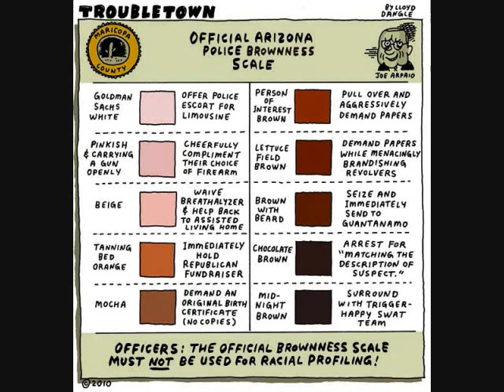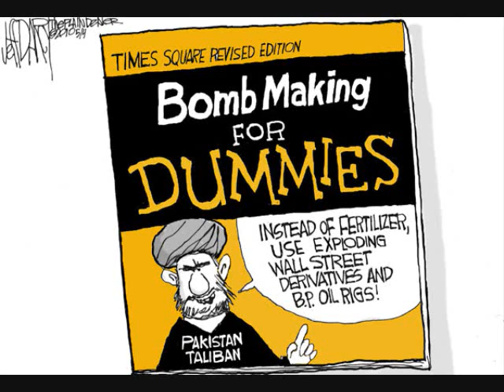Book part 11 of 14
I know you can barely hear it. I am sorry about that but It will get better like 90mins into it.